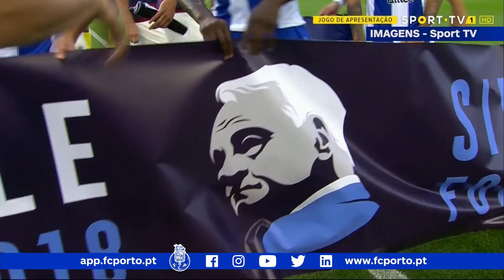FC Porto-Newcastle, 0-0 (resumo)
O FC Porto empatou este sábado diante do Newcastle (0-0), no Estádio do Dragão, naquele que foi o derradeiro jogo de preparação antes da Supertaça Cândido de Oliveira. O duelo com o Desportivo das Aves disputa-se no dia 4 de agosto (sábado), às 20h45 (RTP1), no Estádio Municipal de Aveiro.